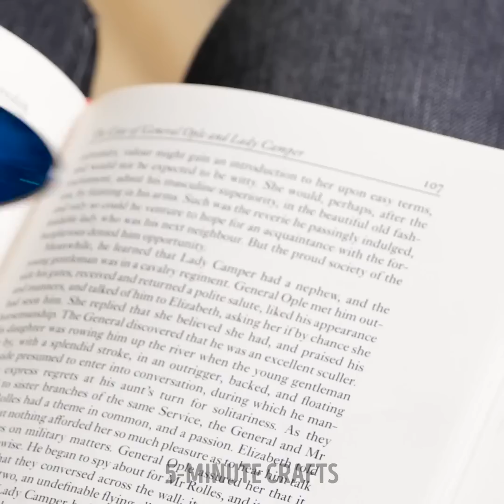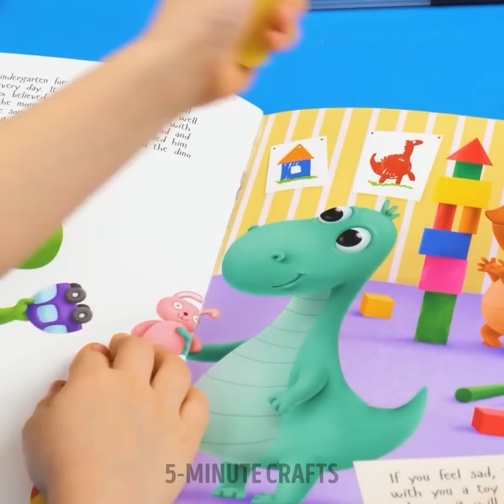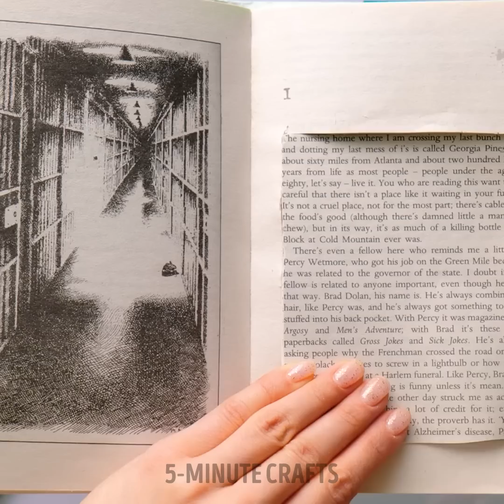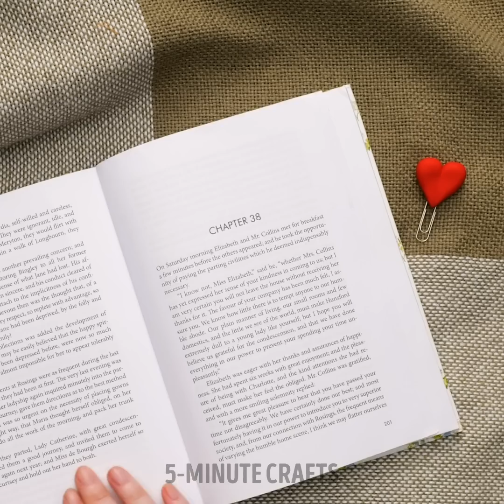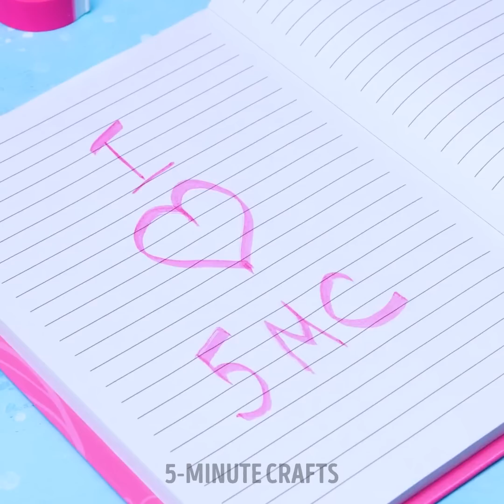COOL DIY JEWELRIES AND CUTE MINI CRAFTS 🍉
TIMESTAMPS
0:01 DIY Mini Ice-Cream Craft
0:32 Epoxy Resin Bookmark Craft
0:47 DIY Mini Pencil You Can Make